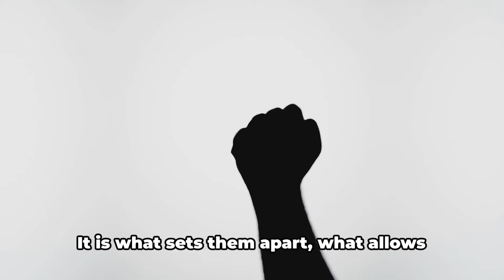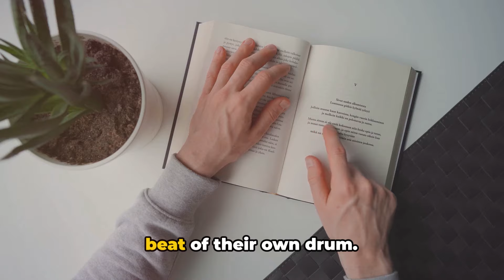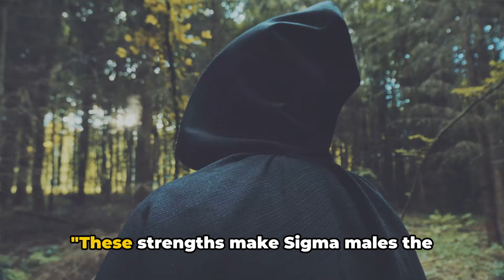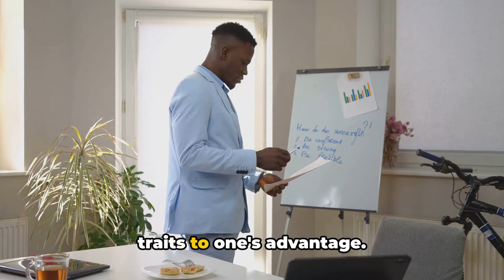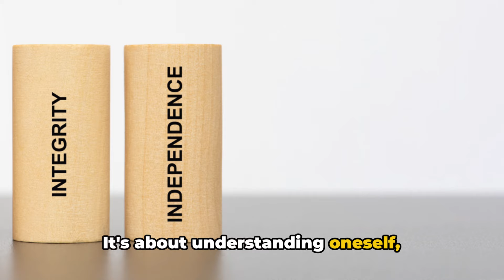Hidden Gifts Every Sigma Male Is Born With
Hidden Gifts Every Sigma Male Is Born With. Have you ever wondered about the silent, lone wolf in your midst, the one who seems to defy social norms and expectations? That's a Sigma male for you."

In the grand theatre of social dynamics, where Alphas and Betas often take center stage, Sigma males are the enigmatic characters, operating outside the conventional hierarchy. Unlike their Alpha counterparts, who thrive in the limelight, or Betas, who often play supporting roles, Sigma males are the quiet observers, the silent strategists, marching to the beat of their own drums.

This isn't to say that Sigma males are superior or inferior to Alphas or Betas. They are simply different, preferring solitude over socialization, introspection over interaction. They are the ones who choose to sit quietly in the corner of a bustling party, observing the world from a distance, yet fully engaged in their own thoughts and ideas.

Sigma males are often misunderstood. They're not antisocial, as some might presume, they're selectively social. They value deep, meaningful connections over superficial relationships. They don't seek approval or validation from others. Instead, they derive their self-worth from within, from their own set of values and principles.

Their independence and self-reliance are often mistaken for aloofness, their silence for indifference. But beneath this calm exterior lies a reservoir of strength, a depth of character that is truly intriguing. They are the thinkers, the philosophers, the dreamers who often see the world in a different light.

In a world that's constantly pushing us to conform, to fit in, Sigma males stand out. They remind us that it's okay to be different, to question norms, to carve our own paths. They challenge the status quo, not with loud protests, but with their quiet defiance, their subtle non-conformity.

So, who are these Sigma males, these silent observers, these quiet revolutionaries? How do they navigate the complexities of life, love, and relationships? What challenges do they face, and what strengths do they bring to the table? Let's delve deeper into the intriguing world of Sigma males.

Timecodes:

00:00:00 Hidden Gifts Every Sigma Male Is Born With
00:02:12 The Sigma Personality
00:04:11 A Day in the Life of a Sigma Male
00:06:12 The Sigma Mindset
00:08:33 The Sigma Male in Relationships
00:10:46 The Challenges of Being a Sigma Male
00:12:57 The Strengths of a Sigma Male
00:15:26 Embracing Sigma Masculinity
00:17:46 Conclusion